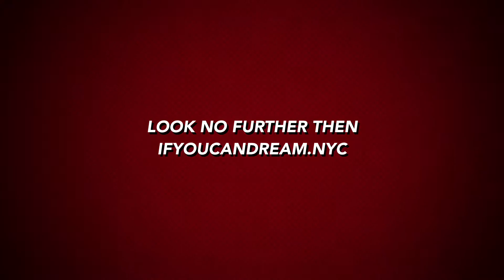IfYouCanDream.NYC Premier Parties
IfYouCanDream.NYC
 PREMIER PARTIES
Superhero parties